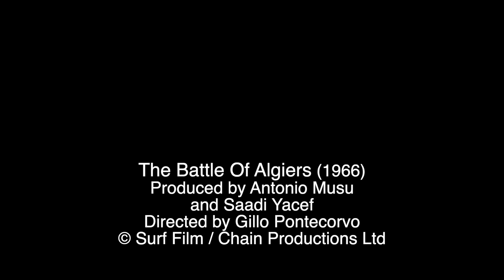Mark Kermode reviews The Battle of Algiers (1966) | BFI Player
Mark reviews Gillo Pontecorvo’s pulsating political masterpiece. Watch The Battle of Algiers on BFI Player (UK only):